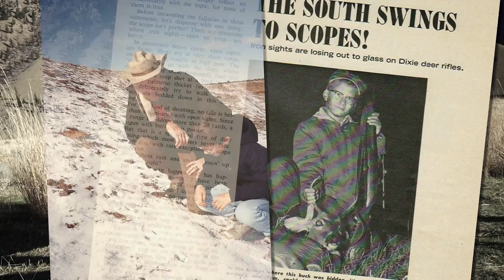Why We Hunt| Gun Talk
Gun Talk's Tom Gresham hunts for mule deer on public land in Idaho, using the Nosler M48 and .308 ballistic tip 165 grain ammo. While indulging in his passions for hunting, flying, and photography, Tom finds something else along the way. (Sponsored)

For more videos like this one, subscribe to Gun Talk Media's YouTube channel (GunTalkTV), Roku, Amazon Fire TV, or Apple TV channels (Gun Talk Media), like us on Facebook (Gun Talk Media), or find us on the web at guntalk.com.